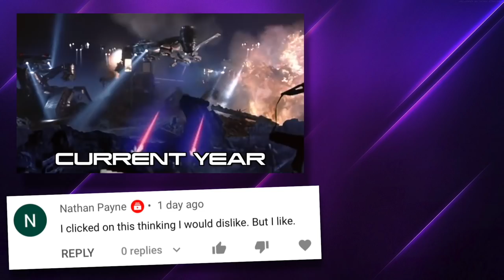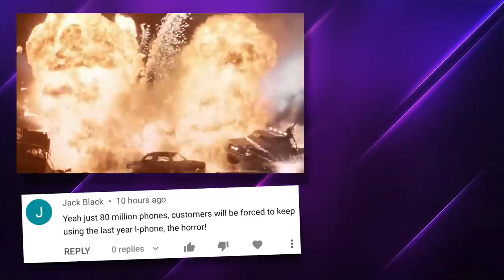Apple Fanboy in Crisis Over New MacBook Pro Rumours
A real Apple fanboy in crisis over the upcoming M1X MacBook Pro rumours.